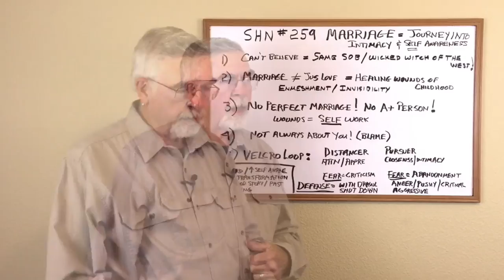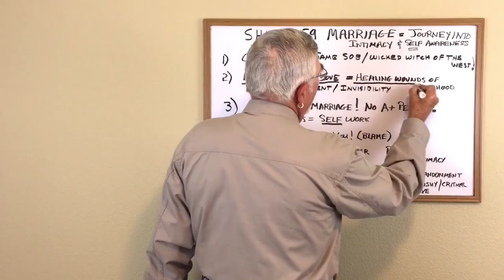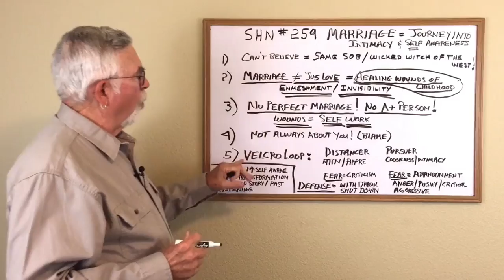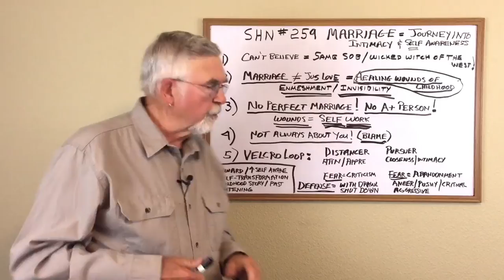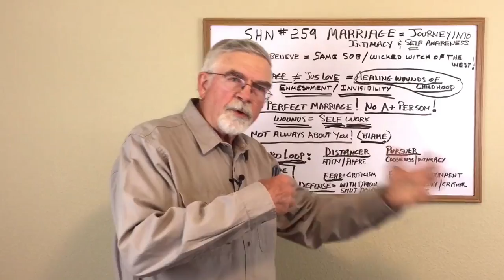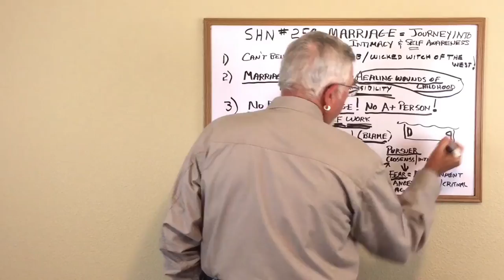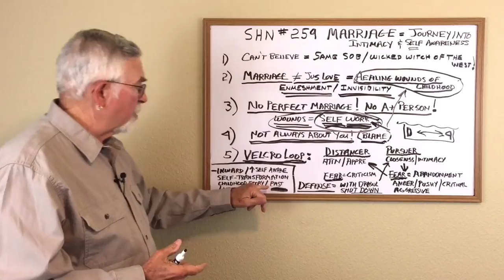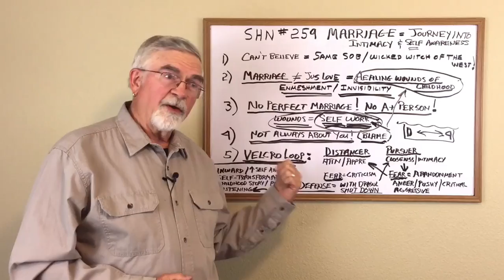Most Common Marriage Problems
Dick Rauscher offers suggestions to help solve the most common marriage problems including a description of "The Velcro Loop" model developed by Dick Rauscher to help understand the reason for a major marriage conflict.